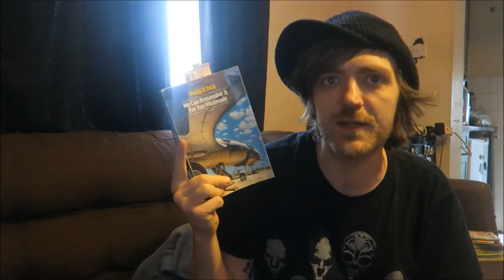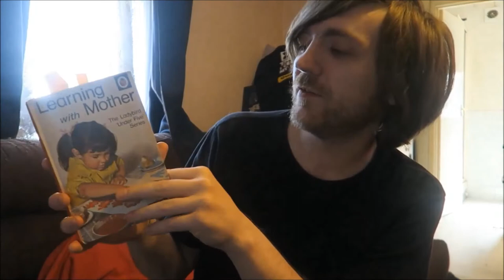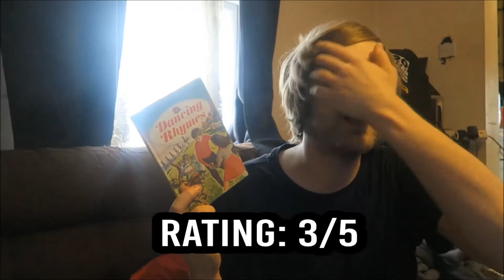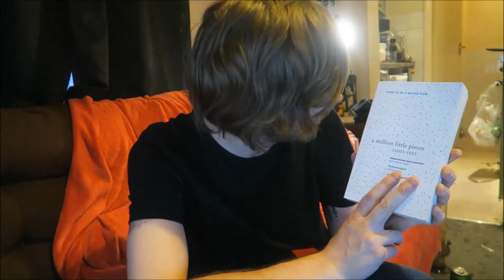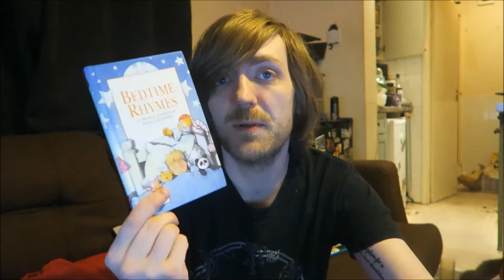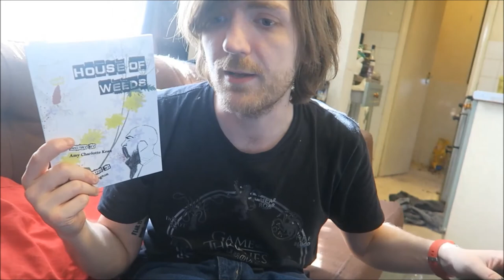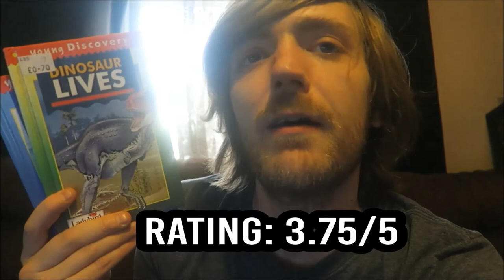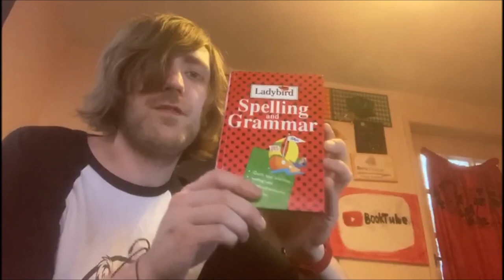June 2020 Reading Wrapup! [43 BOOKS]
BOOKS MENTIONED:
Terry Pratchett - The Fifth Elephant
Iain Banks - The Bridge
Ernest Hemingway - The Old Man and the Sea
Philip K. Dick - We Can Remember it For You Wholesale
Ladybird Books - Have a Go
Ladybird Books - Telling the Time
Ladybird Books - Fun at the Farm
Ladybird Books - Mr. Noah's Animals
Ladybird Books - Learning with Mother
Ladybird Books - A Ladybird Fourth Picture Book
Ladybird Books - Tasseltip Plays Truant
Ladybird Books - Learning with Traditional Rhymes: Dancing Rhymes
Ladybird Books - A First Did You Know Book
Ladybird Books - A Third Did You Know Book
Ladybird Books - Where We Go
Alan Bennett - A Private Function
Charles Dickens - Hard Times
Isaac Asimov and Robert Heinberg - The Positronic Man
James Frey - A Million Little Pieces
Aldous Huxley - Brave New World
Edward Lorn - Life After Dane
Kenneth Thomas - Vanwest: The Past
Isaac Asimov - Nightfall #2
Terry Deary - Rotten Rulers
Isaac Asimov - Buy Jupiter and Other Stories
Terry Deary - Dark Knights and Dingy Castles
John Grant - He-Man and the Lost Dragon
John Grant - He-Man Meets the Beast
Ronne Randall - Bedtime Rhymes
Ladybird Books - Dennis the Menace: A Splash in Time
Ladybird Books - Return to Neverland
Joyce Faraday - Treasure Island
Amy Charlotte Kean - House of Weeds
Elisabeth Horan - Self Portrait
Stephen King - If It Bleeds
Terry Deary - Ireland
Ladybird Books - Scooby Doo: Haunted Ski Lodge
Zenka and Ian Woodward - Spine Tinglers
Stephen King - Hearts in Atlantis
Haruki Murakami - What I Talk About When I Talk About Running
Ladybird Books - Dinosaurs
Ladybird Books - Jokes Jokes Jokes
Ladybird Books - Spelling and Grammar

YOUTUBERS MENTIONED:
Spenelli Speaks